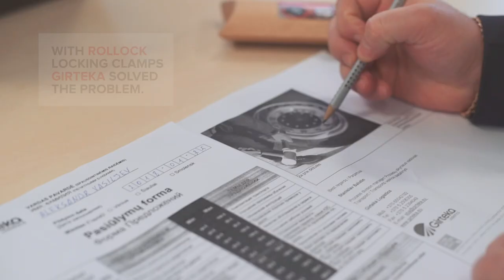Girteka Logistics recommend Rollock wheel security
Like many other truck owners, Girteka searched for a way to ensure the wheels of their heavy vehicles stay put.
Wheel nuts loosening can result in costly and serious accidents. Despite routine checks, the problem still can occur. Many truck owners feel helpless in finding a solution.
With Rollock locking clamps Girteka solved the problem.